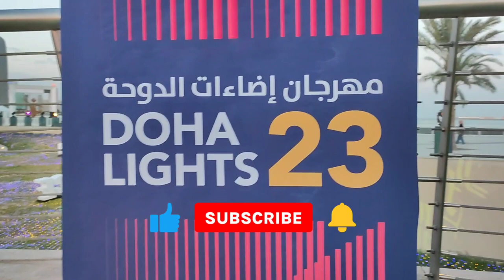Dugong | Giant Public Art at Doha Corniche, Qatar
Dugong, a giant public art installation on Doha Corniche by the acclaimed American artist Jeff Koons, is one of the newest attractions in town. The 21m high and 31m wide shiny steel sculpture can be seen at Al Masrah Park. - Gulf Times